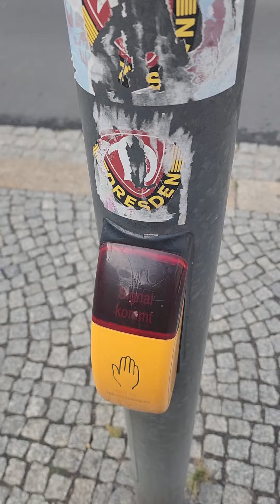Go to work at TP Elbud Germany